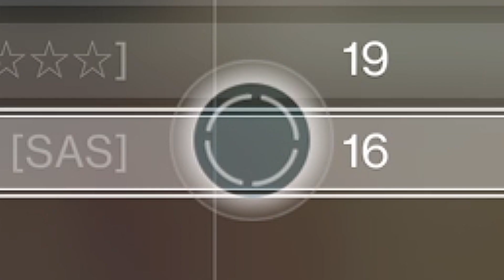ONE EYED BUSINESS! (Sweet Business Buff Update 2.1.4.1) DESTINY 2 BLACK ARMORY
Give em the business!
Spirit - Purple Dive.
You Like It - Gloria Tells.